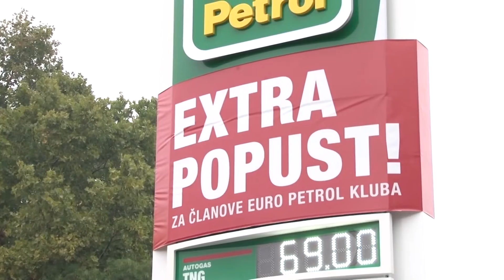Nova Euro Petrol benzinska pumpa u Bačkoj Topoli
Na jednoj od najfrekventnijih sobraćajnica u Bačkoj Topoli, puštena je u rad nova Euro Petrol benzinska pumpa. Ponuda goriva je sada značajno proširena, osim auto gasa TNG, pumpa sada nudi sve vrste naftnijh derivata vrhunskog kvaliteta: Evro Premijum BMB 95, Evro B MB 98, te Evro dizel.

Kao gasna stanica, na ovoj atraktivnoj lokaciji pumpa radi od maja 2005.